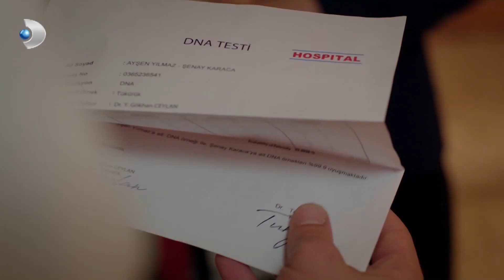Ateş Gerçeği Öğrendi! - Çatı Katı Aşk Özel Klip